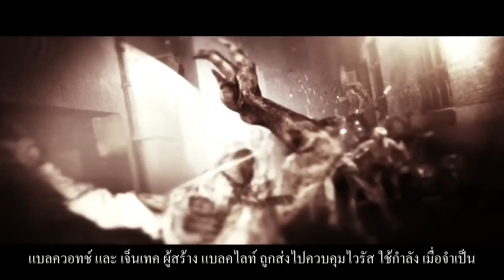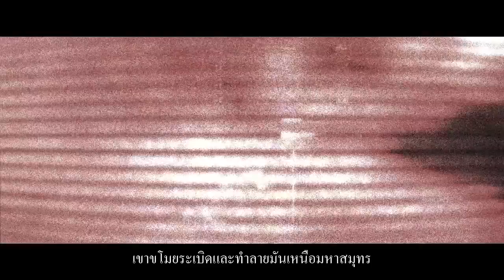Prototype 2 Need-to-Know - Timeline Debrief[720p thai sub]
Thai subtitle by MonoDiTriSub.